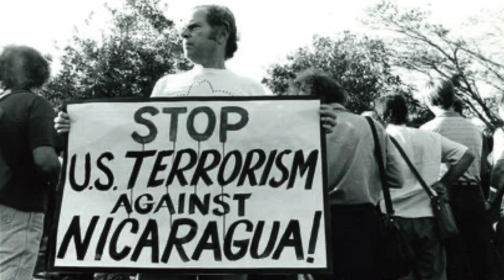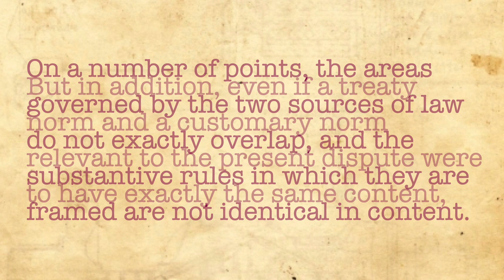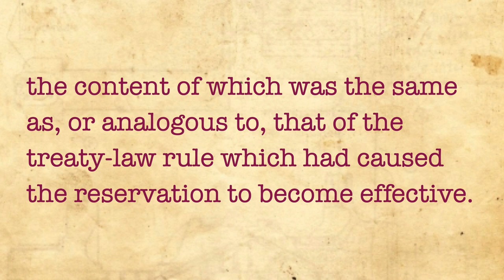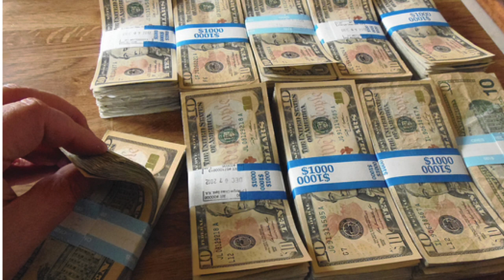Nicaragua v USA (Paramilitaries/Sandinista Case) (Treaty law and Customary law)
In this international law case, Nicaragua claimed that the USA had breached its obligations under international customary law, by supporting the Contra rebel group who sought to overthrow the Sandinista government.  The USA claimed that the customary laws no longer applied because they had been overtaken by treaties.

The court found that treaty provisions do not extinguish the underlying customary law.